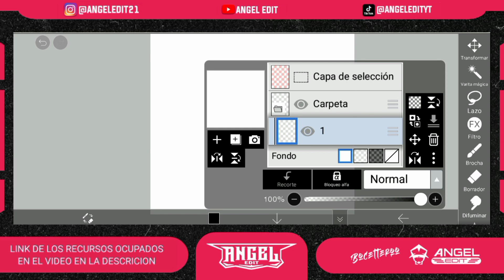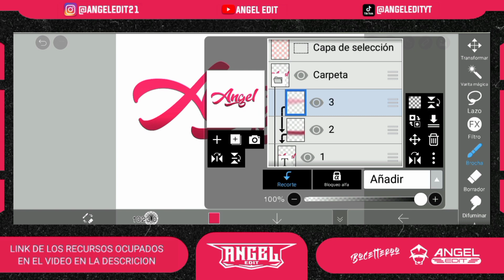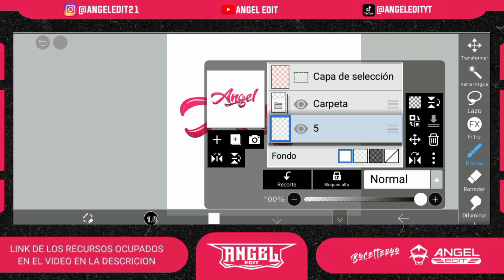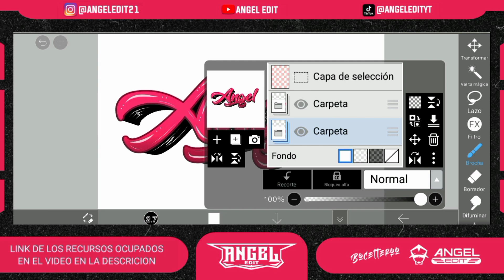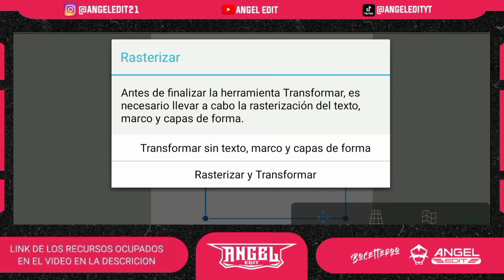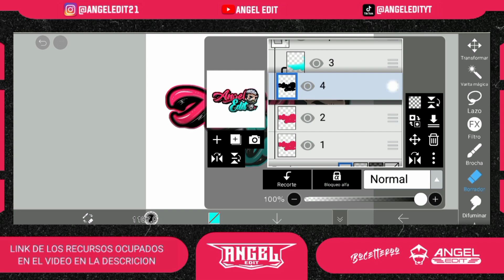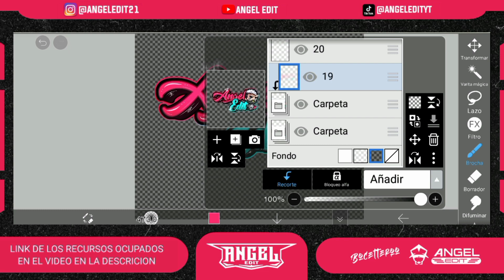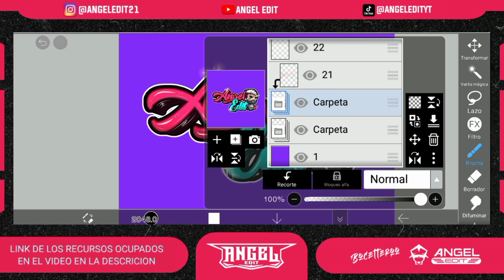COMO HACER un LOGO CALIGRAFICO en IBIS PAINT X #2 parte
HOLA EDITORES/AS Y DESINGERS 😎🖤 ESPERO Q LES ALLA GUSTADO ESTE VIDEO YA SABEN SI GUSTAN EN AYUDARME CON UN LINK👍 Y UNA COMPARTIDA ↪️ME AYUDARIAN MUCHO SIN MAS Q DECIR LES DEJO LOS LINK ⏬
YA SABEN...
 SE LOS QUIERE MUCHISIMO🖤
SIGUAN EDITANDO💻
BABAYYYY 😎🖤

✒️NOMBRES DE FONTS RECOMENDADAS✒️

🖤DOPESTYLE
🖤VEGAN STYLE
🖤AGUATE SCRIPT
🖤MENLAWAI
🖤NATURE BEAUTY

✒️FONTS UTILIZADA EN EL TUTO✒️

🖤DOPESTYLE (ANGEL)
🖤BULGARIA DREAMS (EDIT)

💙LINK DE IBIS PAINT X💙

⏬LINK RECURSOS⏬